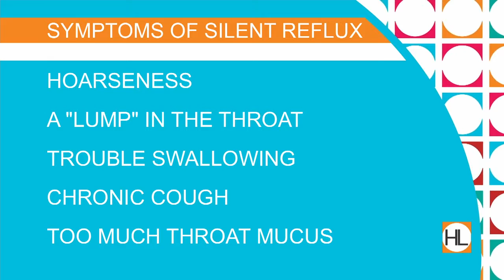Holiday Heartburn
Dr. Elias Darido from Houston Heartburn and Reflux Center joins Channel 2 News in Houston to discuss heartburn, indigestion, and other food related symptoms. or call .